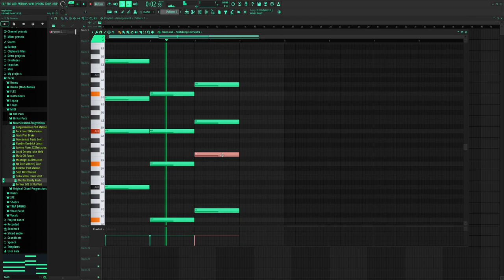steal these chords